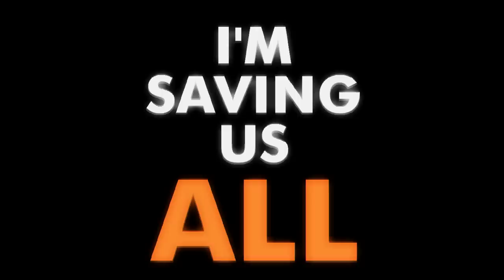SEND by Patty Blount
All Dan wants for his senior year is to be invisible. This is his last chance at a semi-normal life. Nobody here knows who he is. Or what he's done. But on his first day at school, instead of turning away like everyone else, Dan breaks up a fight. Because Dan knows what it's like to be terrorized by a bully -- he used to be one.

Now the whole school thinks he's some kind of hero—except Julie. She looks at him like she knows he has a secret. Like she knows his name isn't really Daniel...